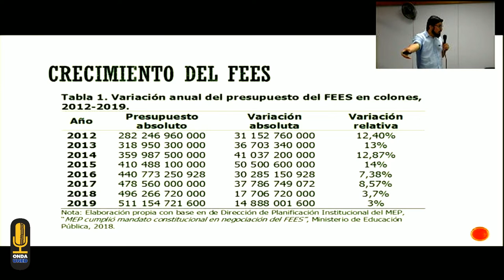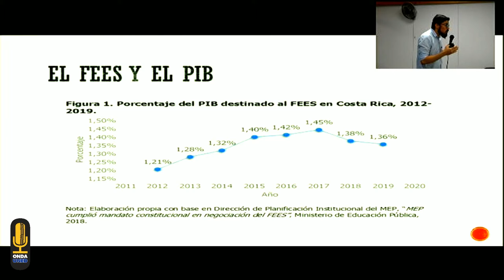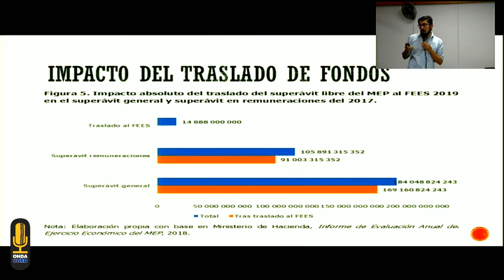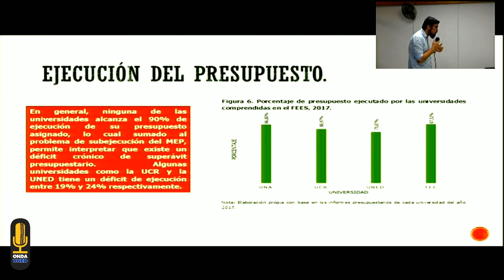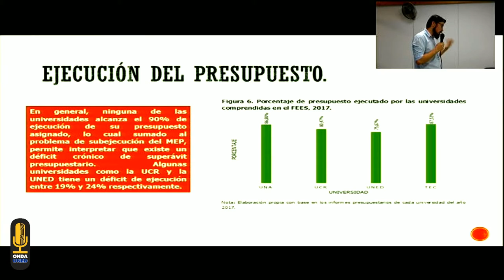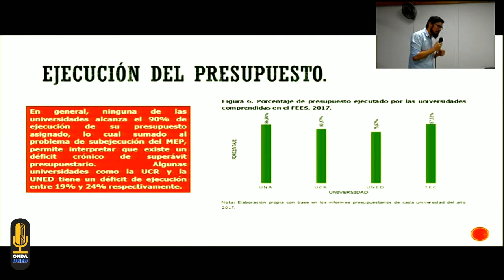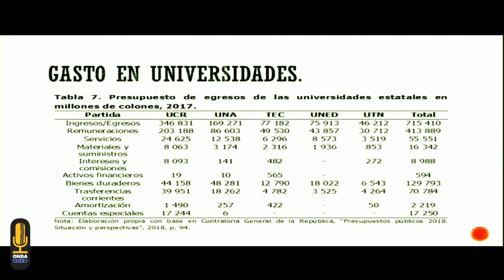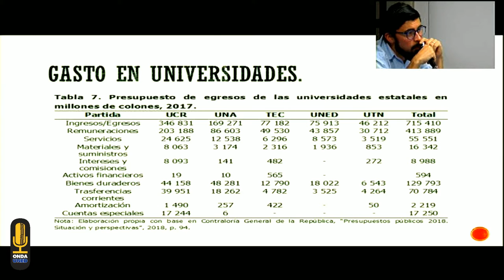Reforma Fiscal, FEES y Luchas Sociales Un Balance Necesario